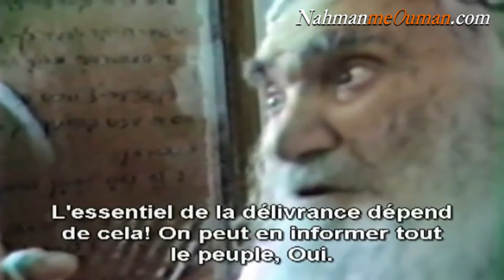"L'essentiel dépend de Rabénou..." - RABBI NA'HMAN DE BRESLEV - PAROLES DE RABBI ISRAËL #05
Vous aussi recevez une mini vidéo de quelques secondes sur un enseignement RABBI NA'HMAN DE BRESLEV sur votre téléphone portable par WhatsApp...
Inscrivez-vous, laissez le mot "Inscription" au 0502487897